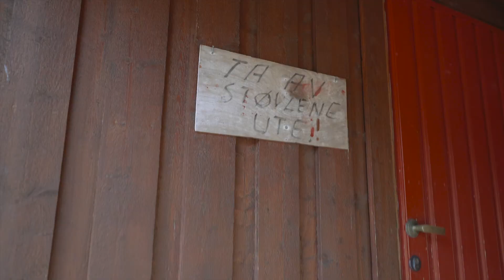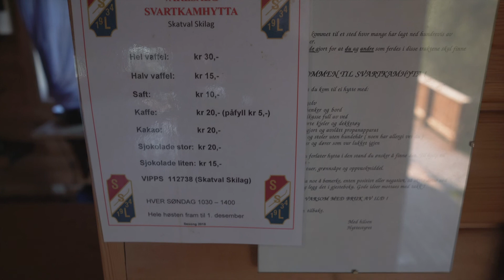DAY 82 - 85 - TRØNDELAG - NORWAY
Every Day on the Way - 100 dienų projektas Norvegijoje, prisijunkite prie mūsų žygių šią 2020- ųjų vasarą ir nepamirškite prenumeruoti, kad nepraleistumėte mūsų video.

Take a hike with us in Norway and join 100 trips this summer 2020. We hope that a tour with us creates moments and days you'll remember for a lifetime.

Facebook - Every Day on the Way